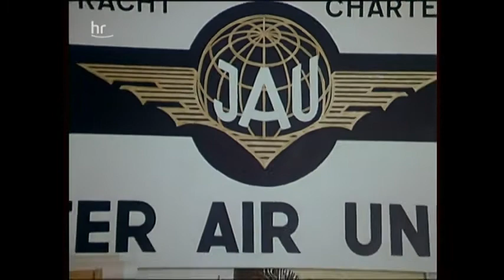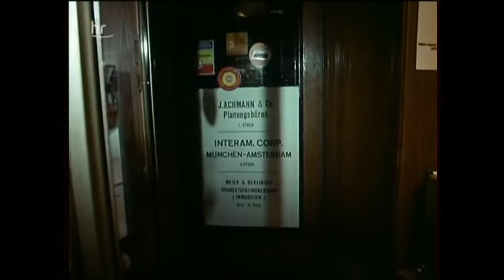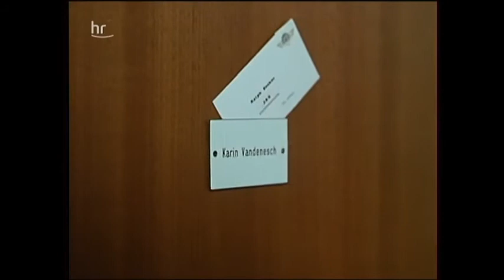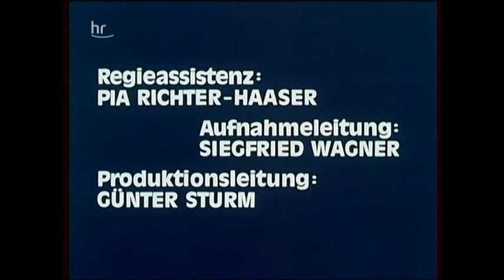Merkwürdige Geschichten 8. Drei Stunden meines Lebens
Kleine Geschichten-Serie aus den 70ern  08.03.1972